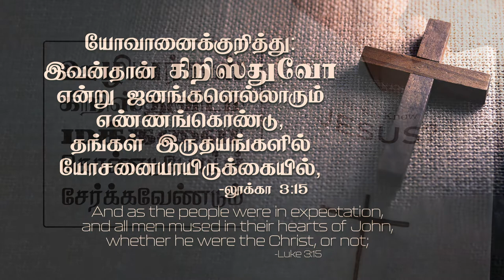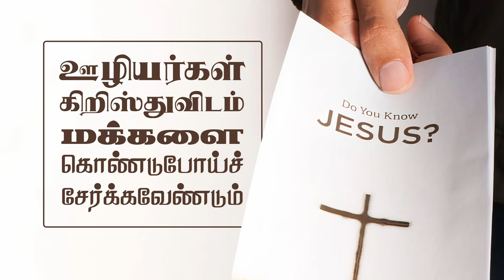லூக்கா 3:15- Luke 3:15- DD -21st August 2021